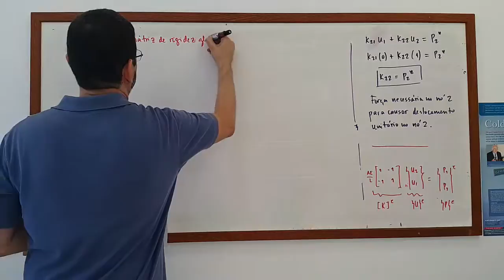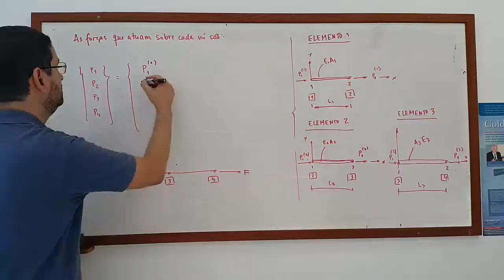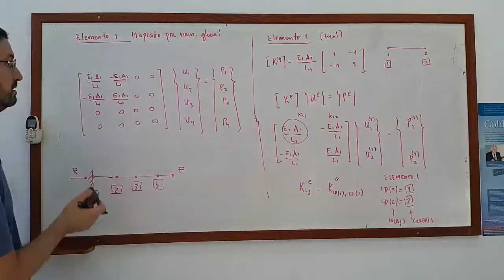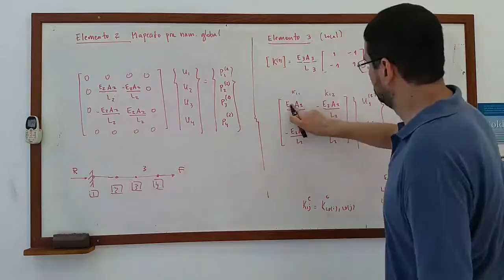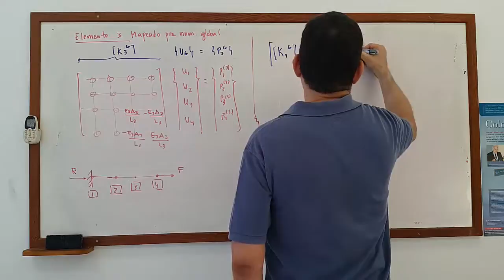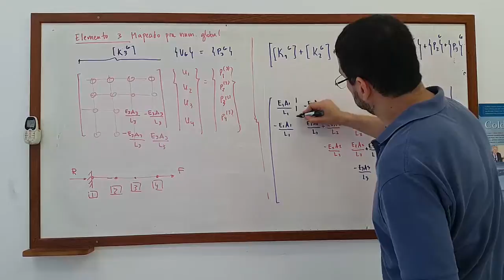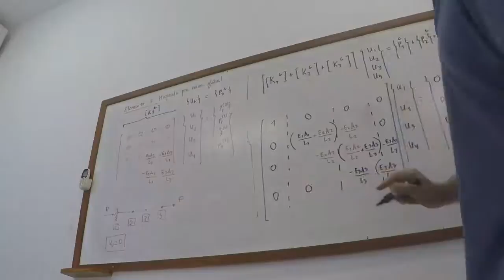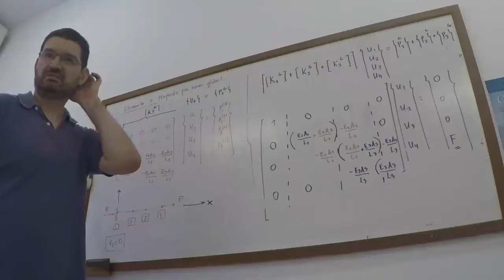Elementos Finitos 1-3 Dr. Pablo Muñoz